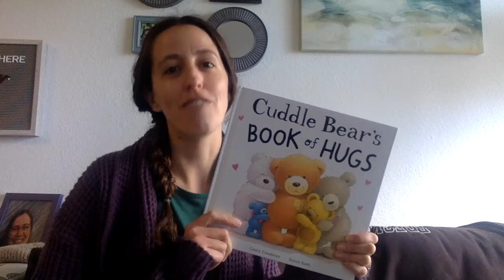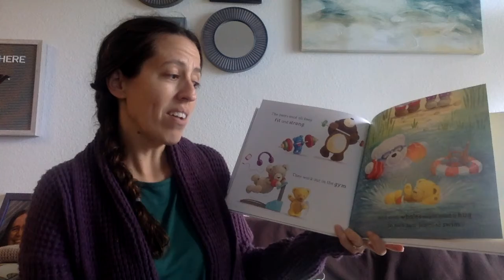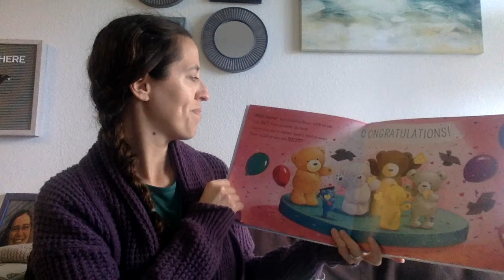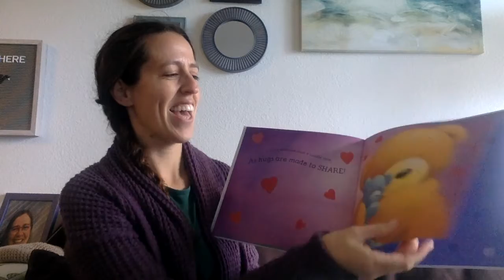Cuddle Bear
Read Aloud with Miss Stout